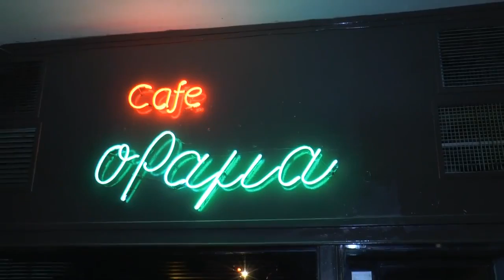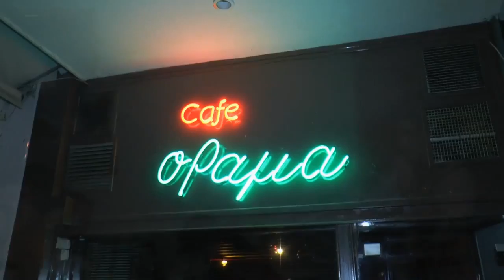KITA CARAOSHI GIMI RABIJA TEK KAFE BAR ''ORAMA''